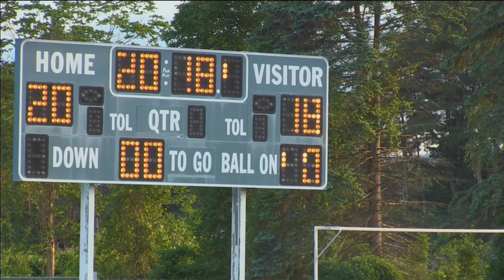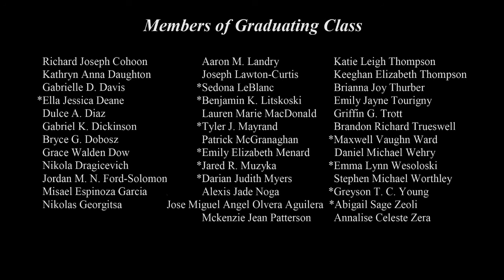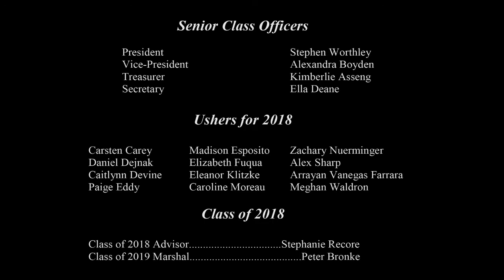Frontier Regional School Graduation Ceremonies 2018